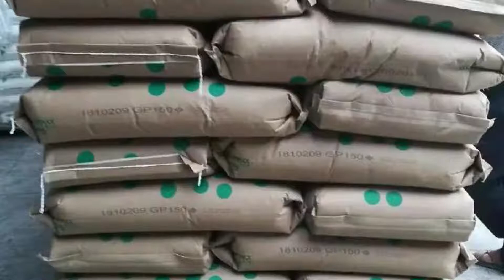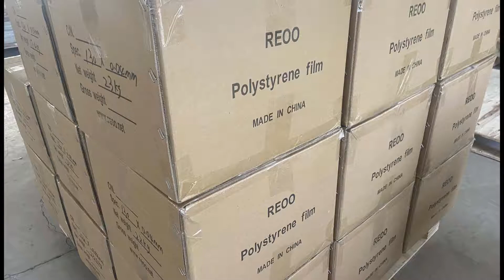How to produce Polystyrene thin film for electrical capacitor ?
Polystyrene film is a rigid transparent film with high tensile strength, which has the characteristics of high transparency and non-toxicity. The biggest feature of polystyrene film is that it has excellent electrical properties, This video explains the properties and production process of polystyrene film.